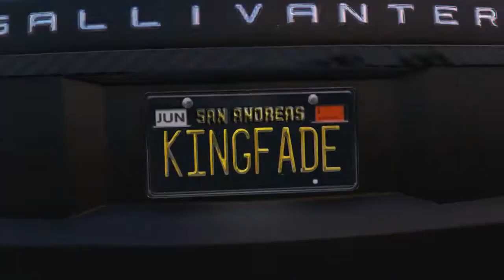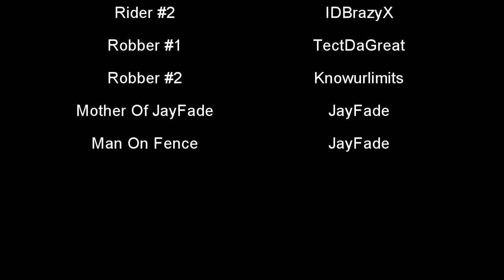MAKE IT OUT THE DIRT - Grand Theft Auto 5 In The Hood - Episode #1